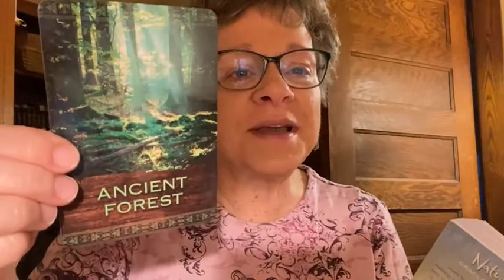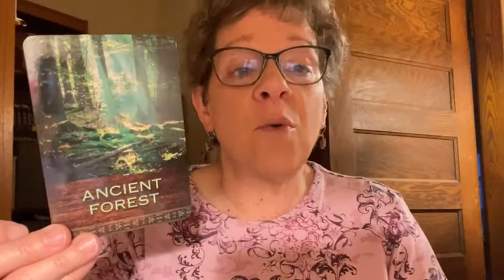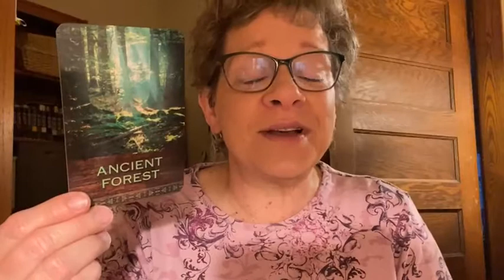Your Early Morning Intuitive Guidance (YEMIG) for 11-13-22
In today's video I'm talking about the healing energy of trees.